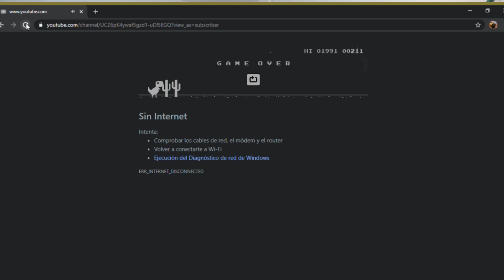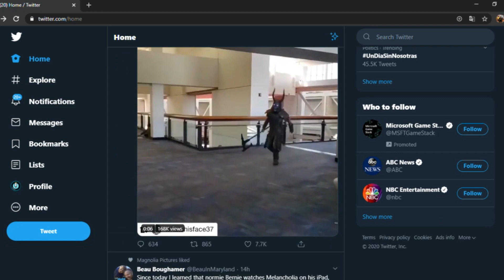¿Historias en Twitter? + Valorant nuevo Battle Royale + The Last of Us tendrá serie HBO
Esta semana hablamos de “Fleets” la nueva función de Twitter similar a InstaStories / Riot Games suma nuevo BlattleRoyale / Las fundaciones Bill y Melinda Gates,  y Chan Zuckerberg Initiative ayudan a secuenciar el genoma del coronavirus / The Last of Us se convertirá en la nueva IP que se une a las series de gran presupuesto de HBO.